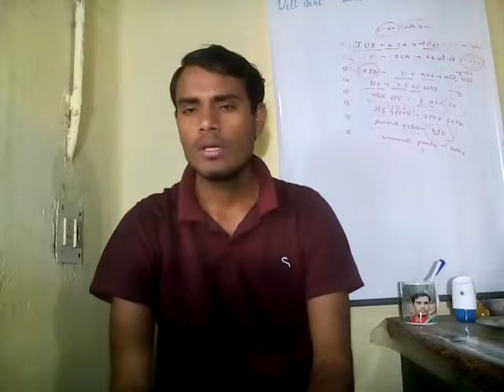Bpsc new update??